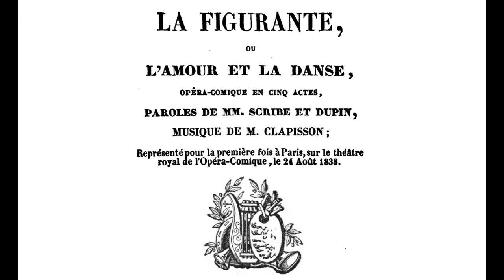Jean-Baptiste Duvernoy - Fantaisie pour piano op.92 sur l'Opéra "La Figurante" de Louis Clapisson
Jean-Baptiste Duvernoy (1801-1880) est un pianiste et compositeur français de l'époque romantique.

Louis Clapisson ( 15 septembre 1808 à Naples - 19 mars 1866 à Paris) est un compositeur français et un collectionneur d'instruments de musique anciens.

La Figurante ou l'Amour de la Danse, opéra-comique en 5 actes, a été créé au Théâtre de l'Opéra-Comique le 24 Aout 1838
Livret : Eugène Scribe et Dupin

Piano 1 : Eriko Takezawa
Piano 2 : Christoph Sischka
(2011)